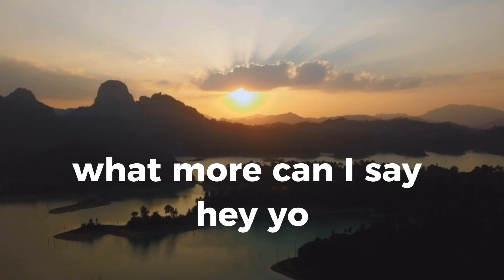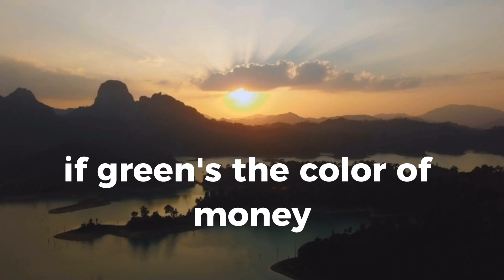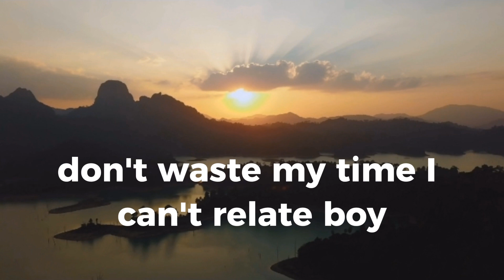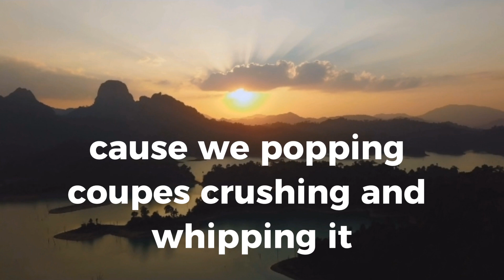Rogers & Dean - Bloodpressure (feat. Amvis) NCS [Lyrics]